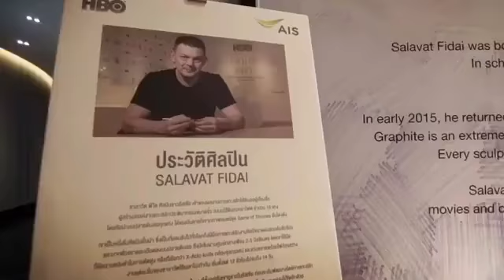Game of Thrones - Pencil Carving